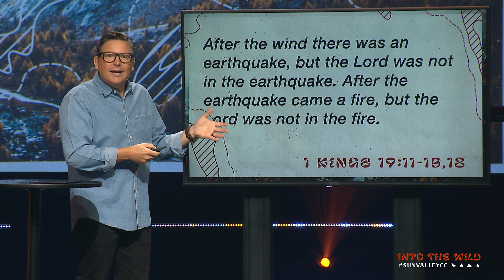Prayer :: Into the Wild :: Episode IV | Chad Moore - Sermon Series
We believe that everybody matters to God. No matter who you are, what you’ve done, what's been done to you - God loves you just as you are. God has demonstrated this love by meeting us right where we are through the person of Jesus and by giving His life on the cross to pay the debt of sin that we couldn’t pay ourselves. When we couldn’t work our way to God, God worked his way to us through the person of Jesus. In light of the incredible gift, we exist to help people meet, know and follow Jesus.
We are one church that meets at multiple locations. We have campuses in Casa Grade, East Mesa, Gilbert, Queen Creek, Tempe and online.